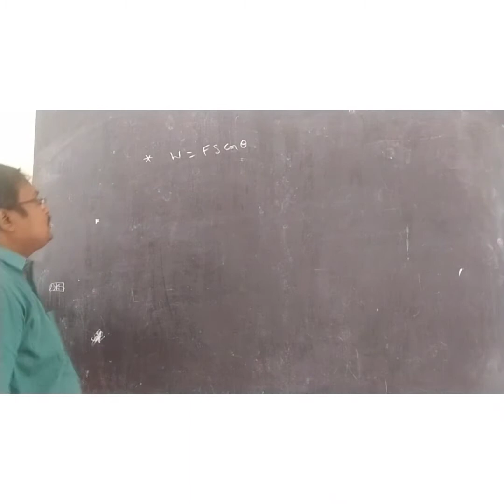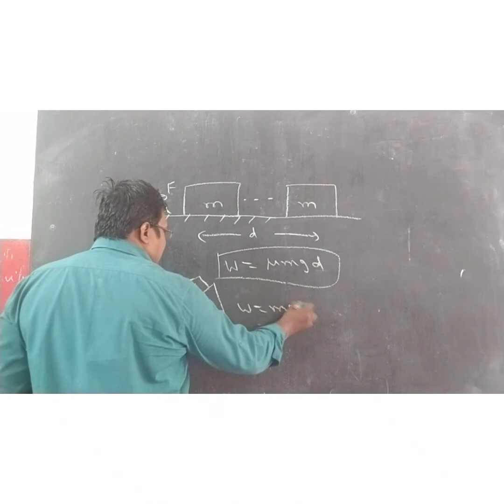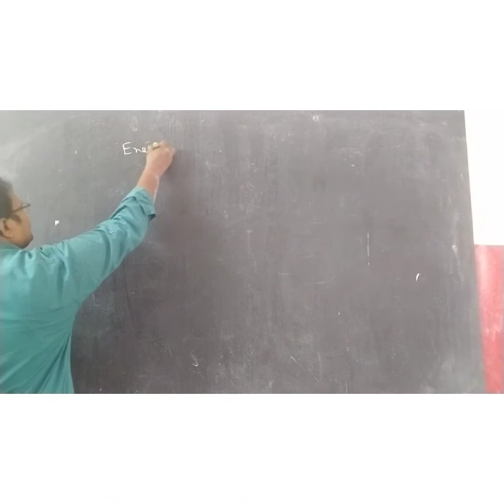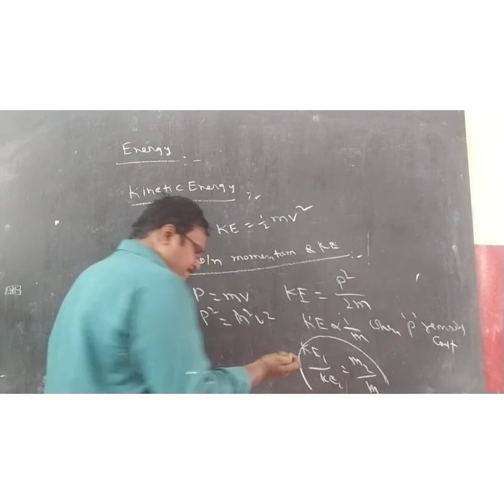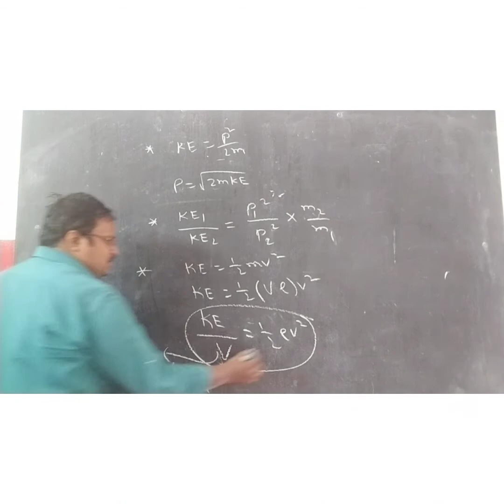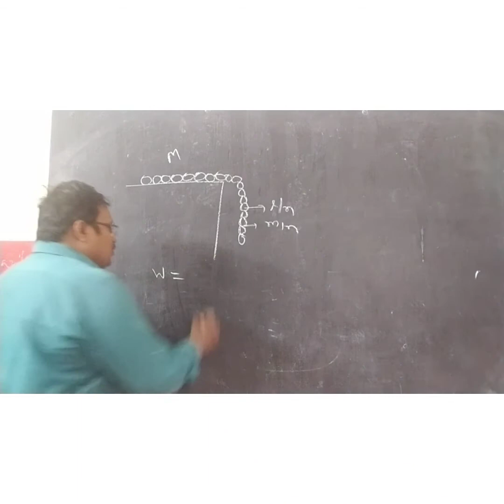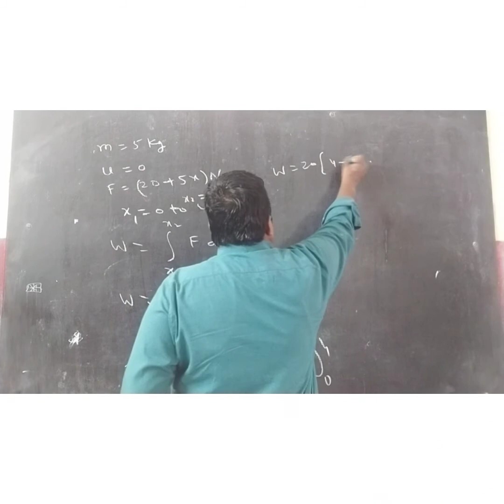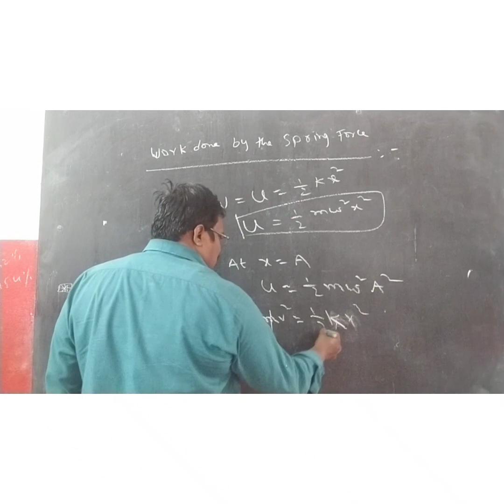Work And Energy by KRB Sir